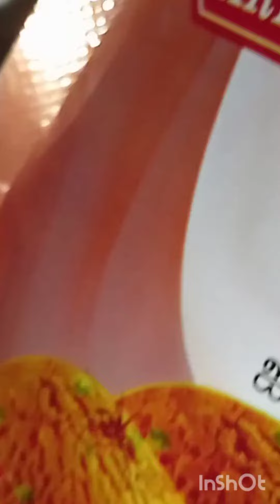ஈசியான முறையில் ஐஸ்கிரீம் வீட்டிலேயே செய்யலாம் வாங்க. 🍧🍦🍨